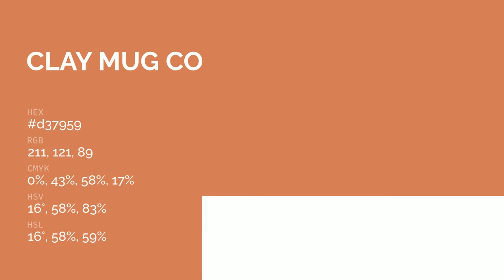Clay Mug color d37959 hex color - Orange color - Cool color d37959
What color is Clay Mug ? d37959 hex color - Orange color - Cool color d37959

Hex d37959 Color Code is also known as Clay Mug color.